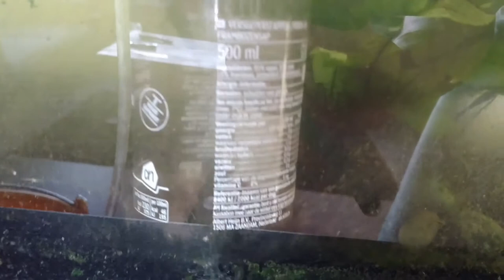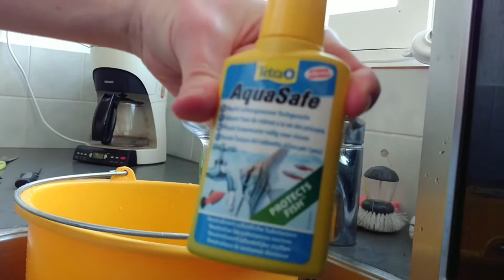How I won the war on algae + betta breeding fishroom prep [The Betta Vlog #1]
Subscribes, likes & comments greatly appreciated =)

In this very first vlog I introduce Max, my steel blue crowntail betta. Further I share my preparation for my betta breeding setup in preparation of the starting of my crowntail line!